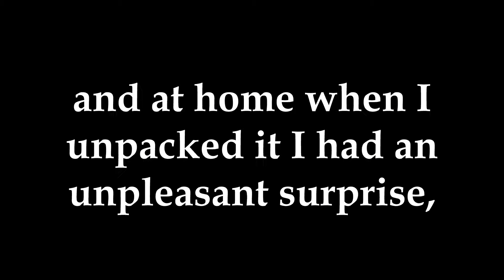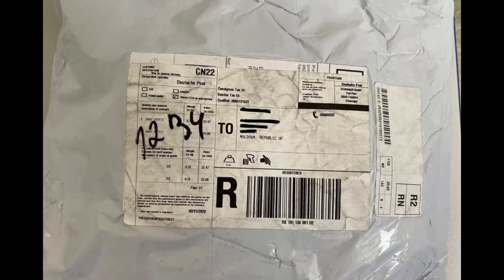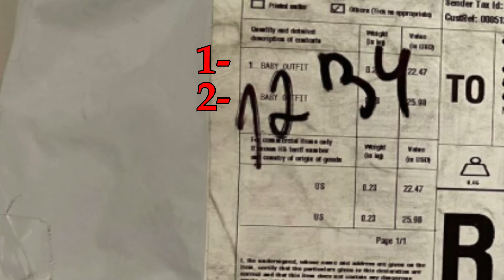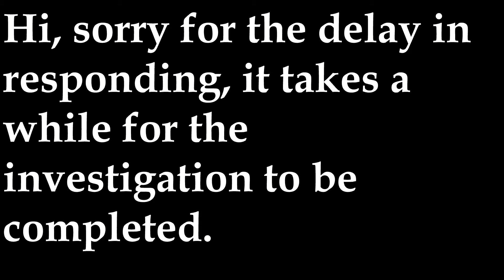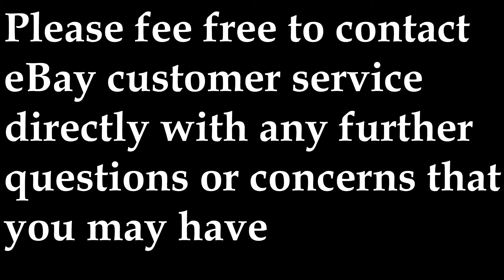SCAMMED BY AN EBAY INTERNATIONAL BUYER? + What to do if it happens to you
Unfortunately scams do happen on Ebay every now and again, but there are things that you can do to help stop them. Join me as I share how I dealt with a recent International order that did not go as planned and what I did to avoid losing money on the transaction. Have you been scammed on Ebay? Please share your story in the comments so we can all learn from each other!

Interested in what I currently have for sale? Please feel free to visit my stores. :)

About me: My name is Heather and I have been selling on eBay for 18 years now. After watching other YouTube resellers talk about their success cross-listing I decided to add Amazon, Poshmark and Mercari to my selling platforms in the Spring of 2020. I am a stay at home Mom to 8 and started reselling when my now 19 year old was just a baby. My youngest is just 2. I have had my ups and my downs with reselling. I've made 1000's of trips to the post office, laughed a little, cried a little and debated several times on giving up and shutting my store, but I have persevered through the roller coaster and am still selling today.  I historically have sold new baby clothing, blankets and toys and over the last few years have recently branched out to add women's and men's clothing and shoes, toys and really anything else I can find to make a profit on. In the Fall of 2020 with the help of my amazing husband I took a brave leap and launched my first video on YouTube and with the help of all of you I am steadily growing my channel and hope to reach my goal of 5000 subscribers by the end of 2022! I would love if you could join me on my reselling journey! Both will help my channel to grow! ~Heather